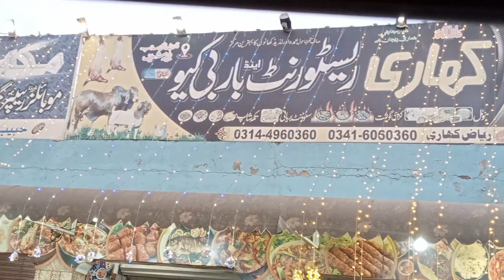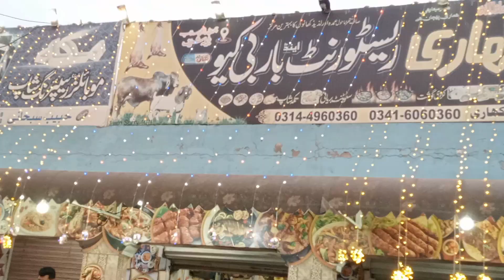Desi program singar lala ansar استاد کوٹلی کوہالہ سے بڑیلہ شریف تک ولاگ lala Ahsan vlog